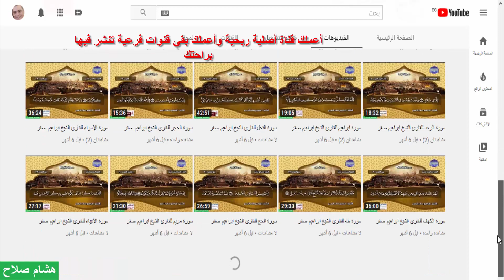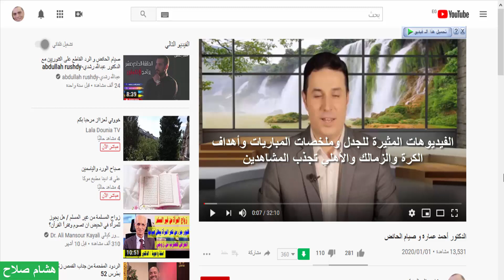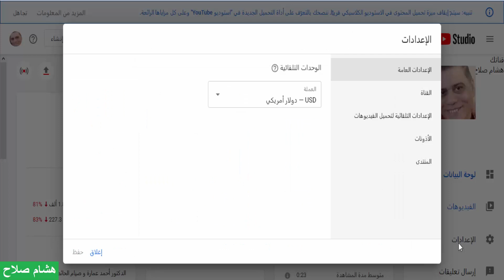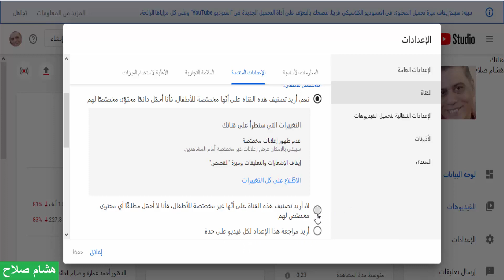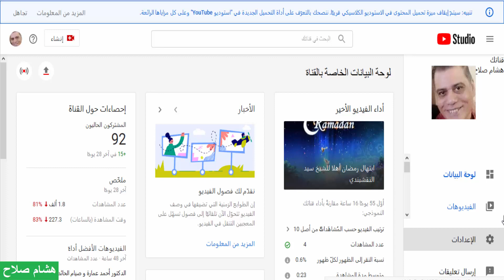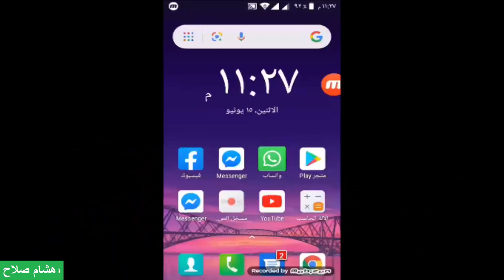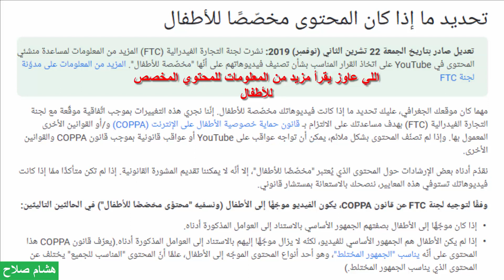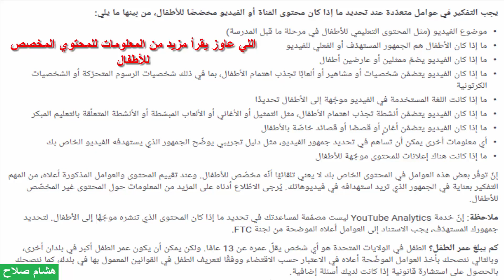حل المشكلة التي تمنع تفعيل جرس الإشعارات وكيفية مشاهدة اليوتيوب علي الهاتف وكانه كمبيوتر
بعض القنوات جرس الإشعارات فيها غير مغعل لإنهم بالخطأ عاملين محتواهم غير مخصص للأطفال وعندما يقوموا بضبط الإعدادات تظل المشكلة قائمة شاهدوا الفيديو وتعرفوا علي حل هذه المشكلة
كما شرحت كيفية مشاهدة اليوتيوب علي الهاتف وكانه كمبيوتر بطريقة توفر الإمكانيات الكاملة لإستوديو اليوتيوب بهذه الطريقة